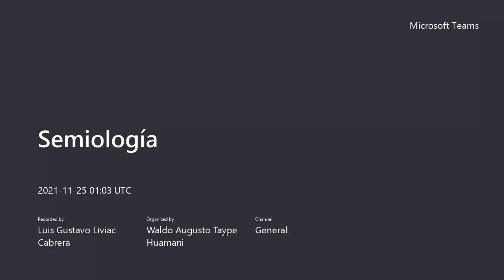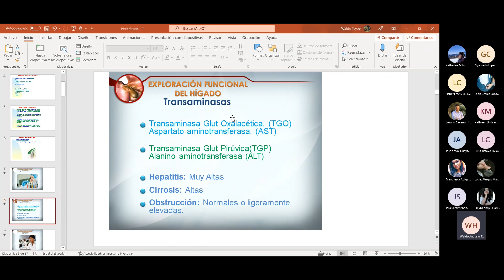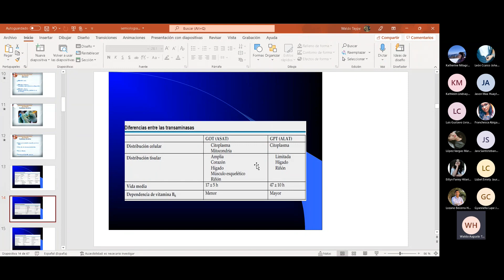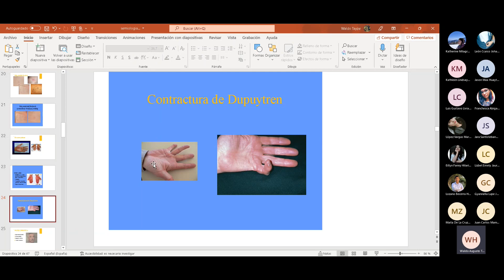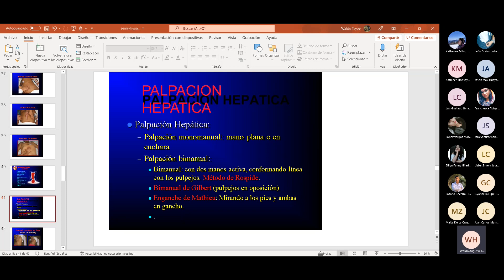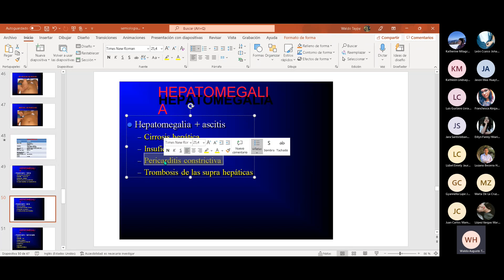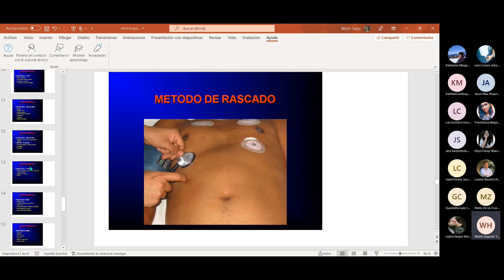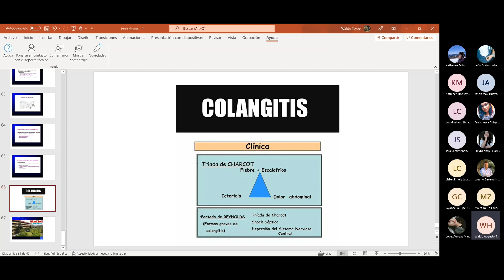Hígado y vías biliares